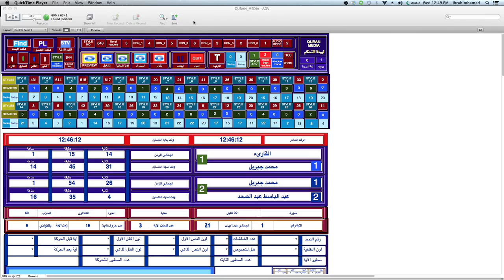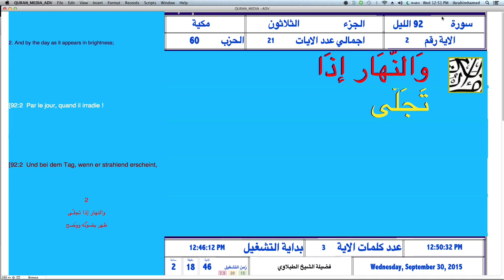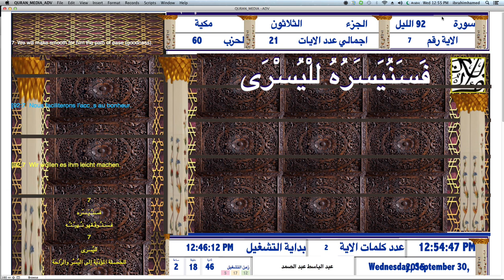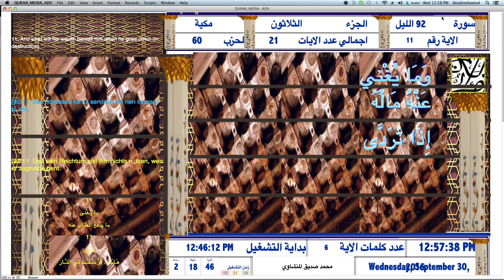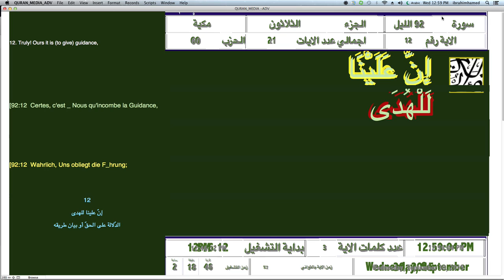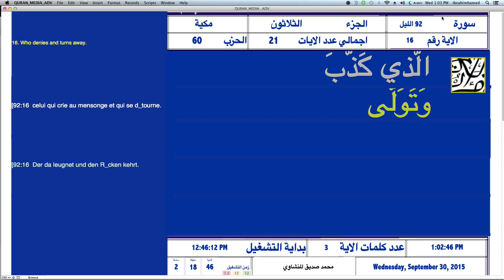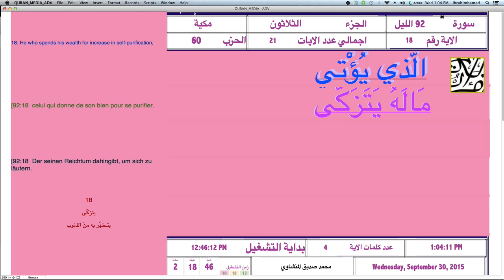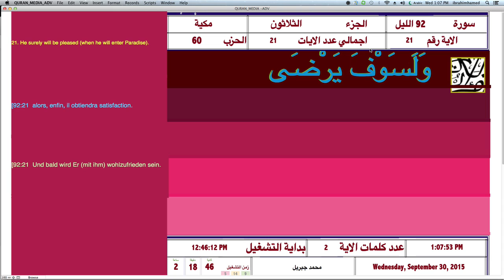سورة الليل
QURAN PLAY OUT SERVER
 Developed  by Eng. Ibrahim Hamed Shalaby